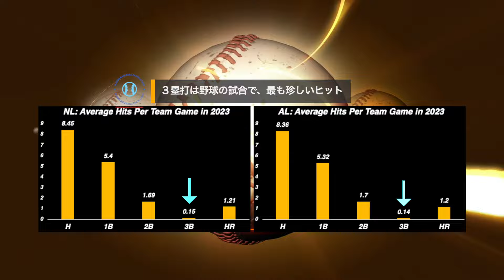【MLBエキサイティング三塁打2024 No.1】三塁打、それは野球で最もエキサイティングでレアなヒット!!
KAISPO
日本語と英語でMLB、NPB、イチロー 氏、大谷翔平 選手、アーロンジャッジ 選手などの話題の選手や 高校野球 の情報を配信中。